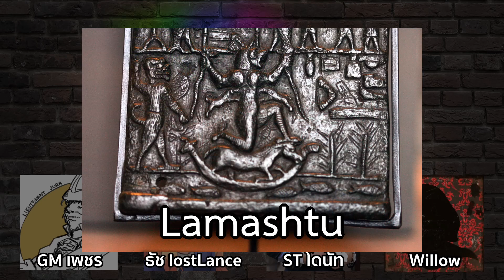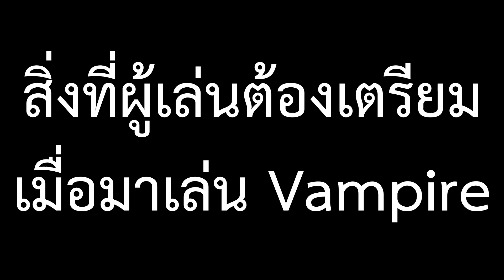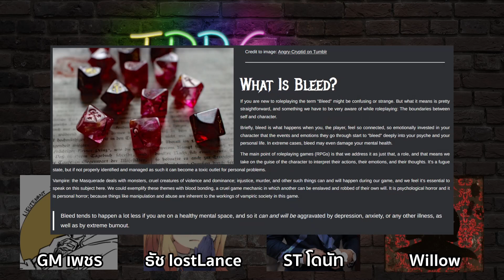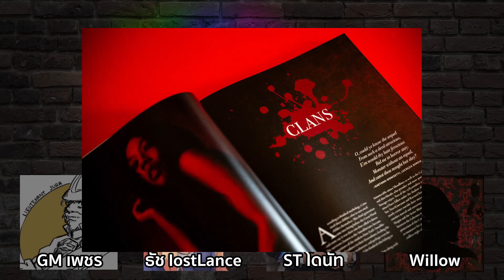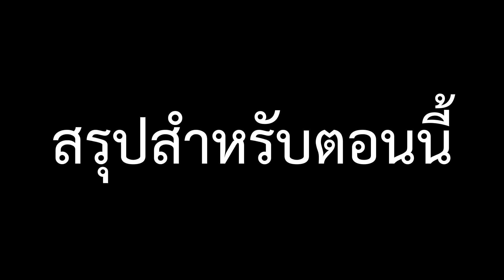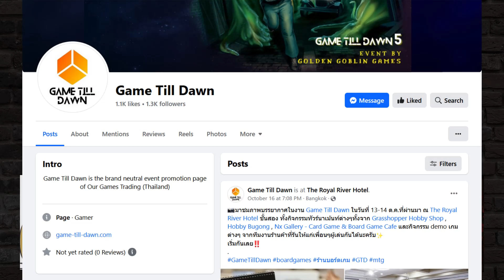TRPG Here!!: Vampire แล้วไง ข้องใจเหรอคะ - EP.7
สวมบทบาทเป็นเหล่าแวมไพร์ เจ้าแห่งรัตติกาล ในเกม Vampire the Masquerade

สามารถติดตามช่อง เพื่อติดตามตอนต่อไป แล้วอย่าลืมกดไลค์ กดแชร์ หรือคอมเม้นเพื่อแนะนำพวกเรา ปรับปรุงแก้ไข หรือบอกกับพวกเราว่าอยากฟังเรื่องอะไรได้เลยนะครับ